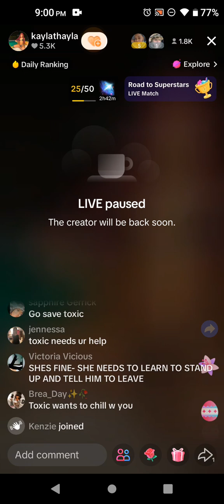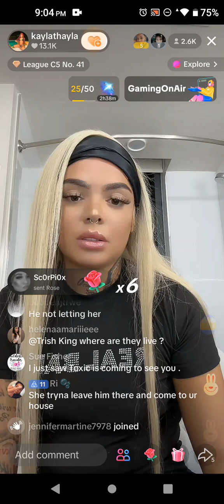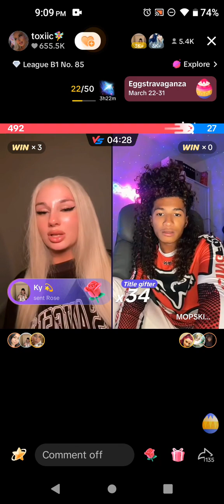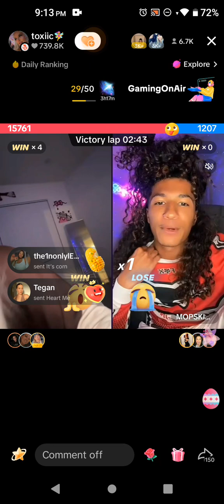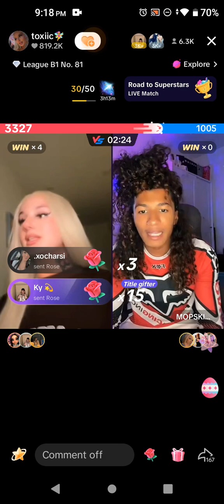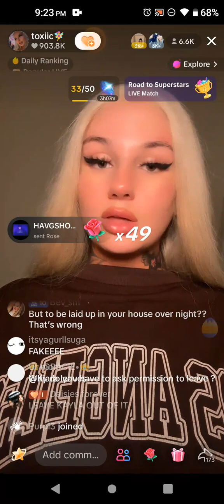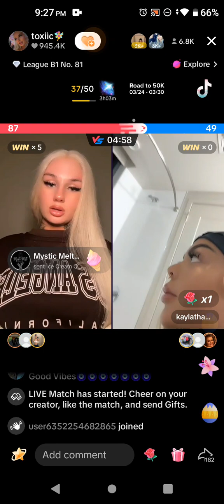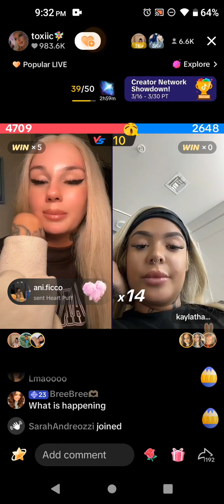March 29, 2024